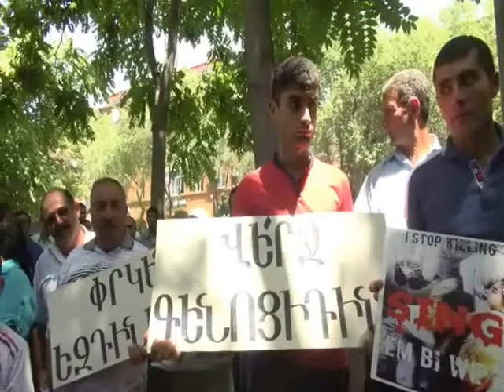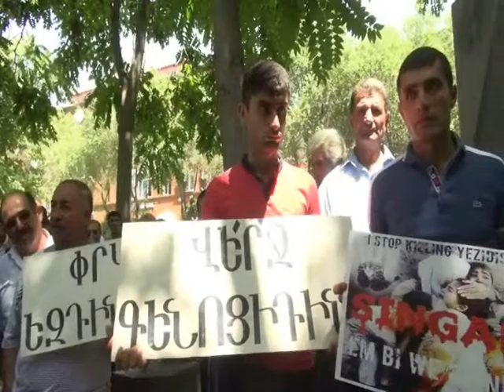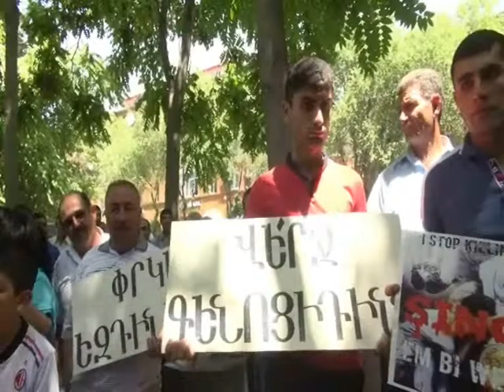Harun Hevî,Bernama Dengê Xerîbiyê,salvegera şengalê.)